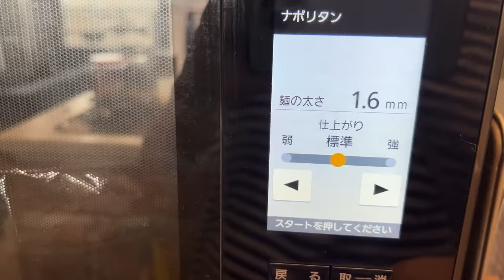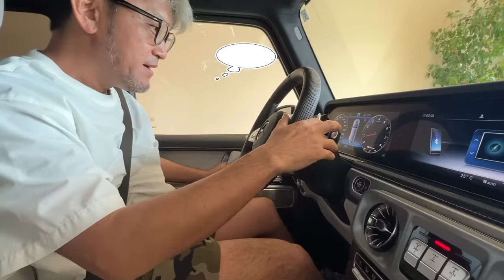★Vlog★家族みんなでお出かけできなくなりました・・・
1年乗ってたわが家の車をパポが買い替えることにしました。
ママは前の車がよかったんですけど・・・
パポはうれしくてたまらないようすですｗ

かんな→kan.youtube
ママ　→kan_aki_channel